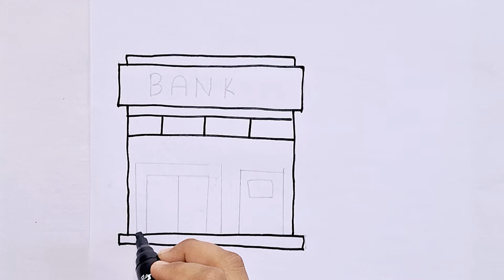Bank drawing painting and coloring for kids |Toddler | how to draw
Hello everyone! Today I'm drawing bank look colorful, and beautiful I love drawing and painting, please try to draw, paint with m.